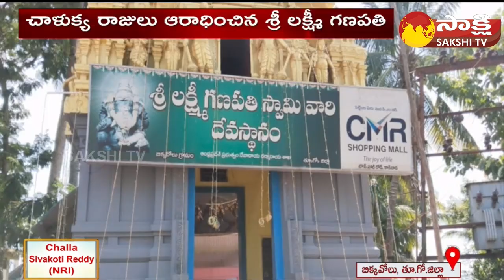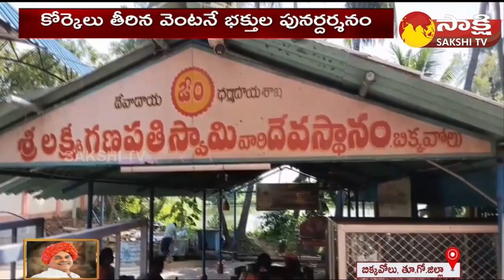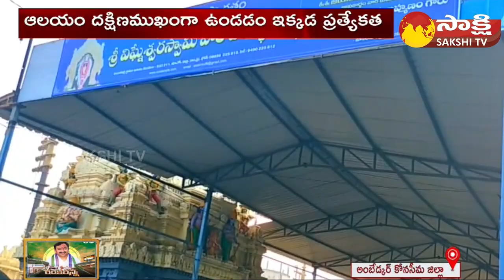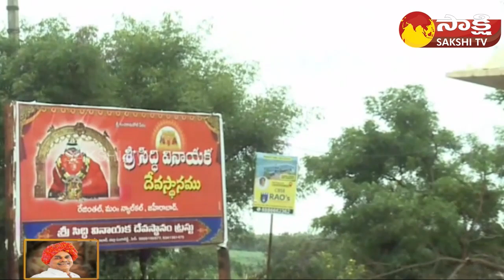Vinayaka Chavithi Special 2023:కోరిన కోర్కెలు తీర్చే శ్రీ లక్ష్మీ గణపతి Kanipakam Vinayaka@SakshiTV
Vinayaka chavithi Special 2023:  కోరిన కోర్కెలు తీర్చే శ్రీ లక్ష్మీ గణపతి | Kanipakam Vinayaka |  Ganesh Chaturthi Wishes 2023 | @SakshiTV